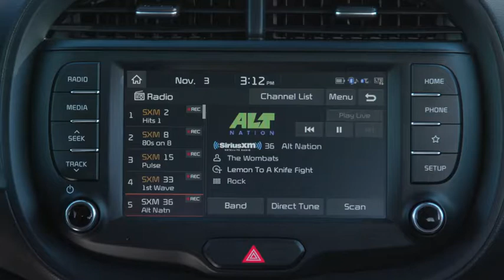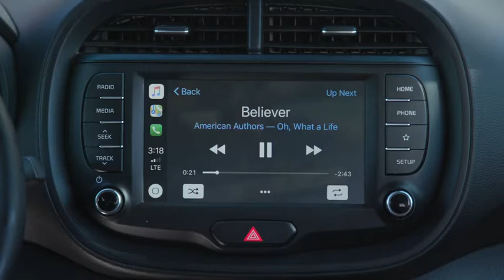2020 Soul X Line - B Roll